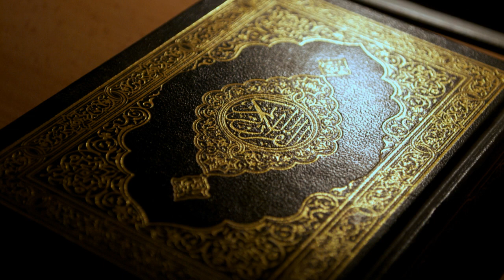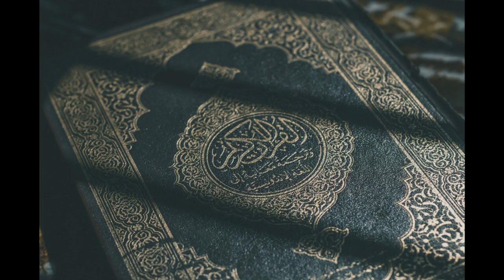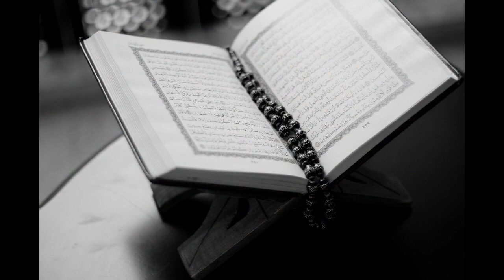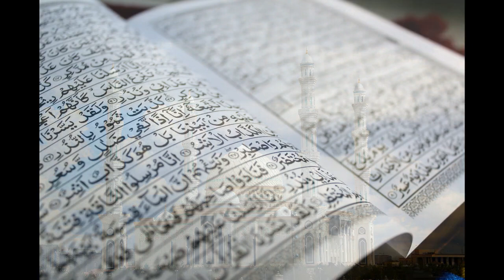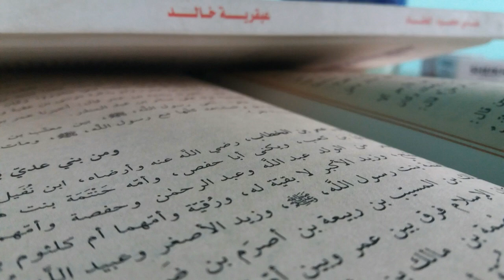Abdulloh domla darslari. "Zakaryo va Yaxyo a.s" 20-dars. 2020!!!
Abdulloh domla darslari. "Dovud va Sulaymon a.s" 19-dars. 2020!!!
Abdulloh domla darslari. "Yusha a.s" 18-dars. 2020!!!
Abdulloh domla darslari. "Muso a.s. 3-qism" 17-dars. 2020!!!
Abdulloh domla darslari. "Muso a.s. 2-qism" 17-dars. 2020!!!
Abdulloh domla darslari. "Muso a.s." 17-dars. 2020!!!
Abdulloh domla darslari. "Yunus a.s." 16-dars. 2020!!!
Abdulloh domla darslari. "Ayyub a.s." 15-dars. 2020!!!
Abdulloh domla darslari. "Yusuf a.s. 2-qism" 14-dars. 2020!!!
Abdulloh domla darslari. "Yusuf a.s." 13-dars. 2019!!!
Abdulloh domla darslari. "Lut a.s." 12-dars. 2019!!!
Abdulloh domla darslari. "Ibrohim a.s. 3-qism " 11-dars. 2019!!!
Abdulloh domla darslari. "Ibrohim a.s. 3-qism " 10-dars. 2019!!!
Abdulloh domla darslari. "Ibrohim a.s. 2-qism " 9-dars. 2019!!!
Abdulloh domla darslari. "Ibrohim a.s. qissasi" 8-dars. 2019!!!
Abdulloh domla darslari. "Hud a.s. qissasi" 7-dars. 2019!!!
Abdulloh domla darslari. "Solih a.s. qissasi" 6-dars. 2019!!!
Abdulloh domla darslari. "Nuh a.s. qissasi" 5-dars. 2019!!!
Abdulloh domla darslari. "Qobil va Hodil qissasi" 4-dars. 2019!!!
Abdulloh domla darslari. "Odam a.s. ning hayoti" 3-dars. 2019!!!
Abdulloh domla darslari. "Odam a.s. ning yaratilishi" 2-dars. 2019!!!
Abdulloh domla darslari. "Paygambarlar tarixi. Kirish darsi." 1-dars. 2019!!!